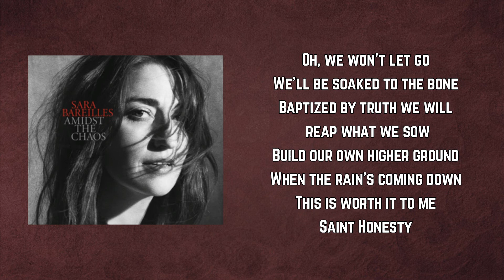Sara Bareilles - Saint Honesty (Lyrics)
Saint Honesty by Sara Bareilles
Album: Amidst the Chaos

Saint Honesty Lyrics:

We're leaving all the windows open
We don't even mind the rain
Or where we let the floors get wet
So what if the hardwood stains
Cause we're collecting evidence
Of one remarkable storm
How wild it was to find it and finally feel the climate
Instead of only staying dry and warm

Rain on us
Saint Honesty
Salvation is coming in the morning but now what we need
Is a little rain on our face from you sweet Saint Honesty

So we won't sleep tonight
While we brace against the wind
Oh these hearts they're weather-makers
We'll go where they take us
Till we find ourselves shelter again
We won't settle for the silence
We won't drown in the tears
We'll say every single word even if we think they'll hurt
Let the rain wash away these tears

Rain on us
Saint Honesty

Oh, we won't let go
We'll be soaked to the bone
Baptized by truth we will reap what we sow
Build our own higher ground
When the rain's coming down
This is worth it to me
Saint Honesty

Rain...
Salvation is coming in the morning
We'll wait patiently aiming straight for it
But now what we need